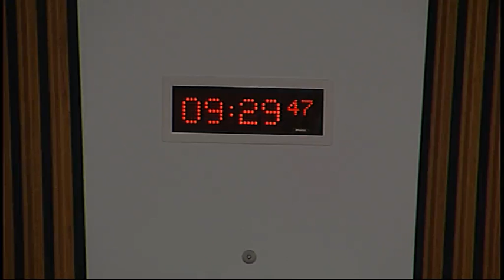Health and Sport Committee - Scottish Parliament: 26th January 2016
- Health and Sport Committee. Agenda

1. Declaration of interests: Fiona McLeod will be invited to declare any relevant interests.

2. Choice of Deputy Convener: The Committee will choose a Deputy Convener.

3. Decision on taking business in private: The Committee is invited to take item 7 in private and in private at any future meetings.

4. Health (Tobacco, Nicotine etc. and Care) (Scotland) Bill: The Committee will consider the Bill at Stage 2 (Day 2).

5. Subordinate legislation: The Committee will consider the following negative instruments—
Public Bodies (Joint Working) (Integration Joint Board Establishment) (Scotland) Amendment Order 2016 (SSI 2016/2);
Health Boards (Membership and Procedure) (Scotland) Amendment Regulations 2016 (SSI 2016/3)

6. Palliative Care: The Committee will take evidence on the Scottish Government Strategic Framework for Palliative Care and its response to the Committee’s 15th report (2015) We need to talk about Palliative Care from—
Shona Robison, Cabinet Secretary for Health, Wellbeing and Sport, Janice Birrell, Senior Policy/Implementation Manager, and Professor Craig White, Divisional Clinical Lead, Chair, National Advisory Group for Palliative and End of Life Care, Scottish Government.

7. Palliative Care: The Committee will consider the main themes arising from the oral evidence heard earlier in the meeting.

8. Transplantation (Authorisation of Removal of Organs etc.) (Scotland) Bill (in private): The Committee will consider a revised draft Stage 1 report.